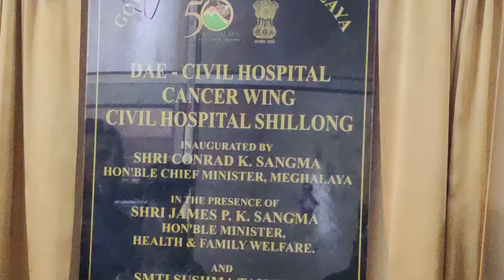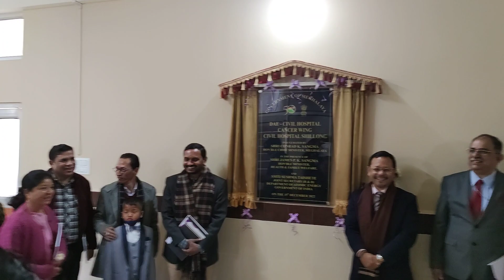Health Minister James Sangma opens the cancer wing of Shillong civil hospital, on Dec 15